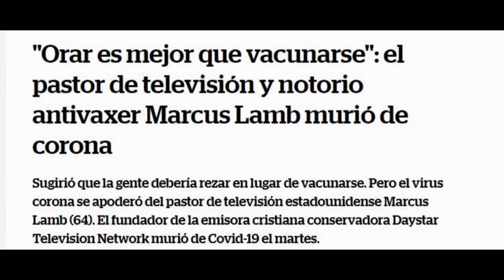Marcus Lamb murió por no creer en la vacuna contra la covid-19 dicen Los Zozobrosos